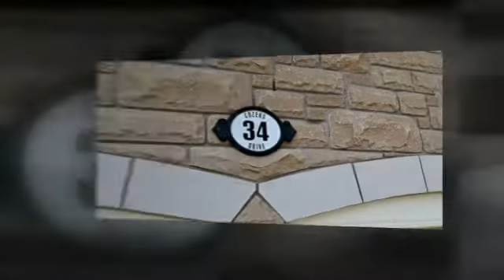Sold: 34 Cozens Dr, Richmond Hill Real Estate for sale homes houses detached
34 Cozens Dr is an absolutely beautiful home in one of the most desirable locations in Richmond Hill. Absolutely Stunning 4 Bedroom Aspen Ridge Home In Sought After Area In Oak Ridges. Beautifully landscaped with great curb appeal!  Home is backing onto open field!! 9Ft Ceilings On Main Floor, Upgraded tall kitchen cabinets with Pantry, Hardwood Flrs, Pot lights, Decorative Columns, Gas Fireplace, Beautiful Sized bedrooms, Double door entry to Master bedroom, professionally  finished basement. Close To Schools, Public Transit & Park. Quiet Family Oriented Neighborhood. * A Must See!!

Extras: All Appliances, Fridge, Stove, Hood Fan, D/W, Elf's, Window coverings, California Shutters, C/AC, C/Vac, Garage Door openers, Pot Lights, 2 Gas Fireplaces, Humidifier, Hepa Filter, Tankless water heater (Rental), BBQ gas line in backyard. Excluding: Washer/Dryer, Dining Room chandelier, stand up freezer in cold cellar.